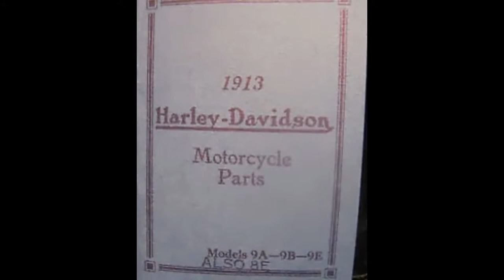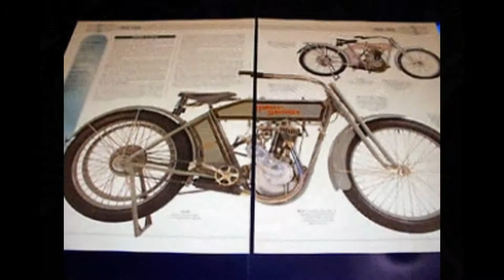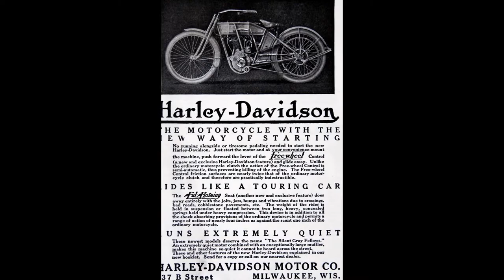Harley Davidson 9A 1913 Model with Look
THIS VIDEO SHOWS Harley Davidson 9A 1913 Model with Look